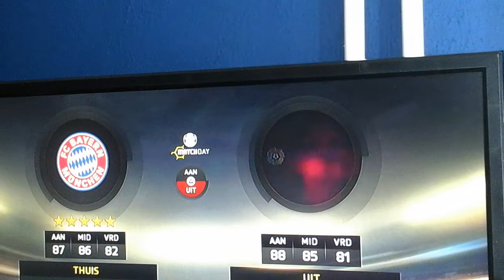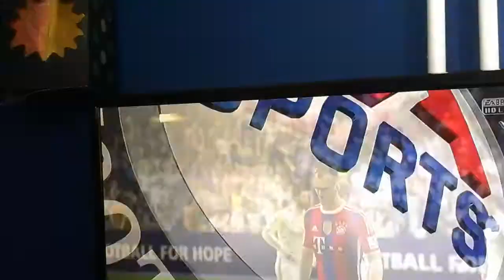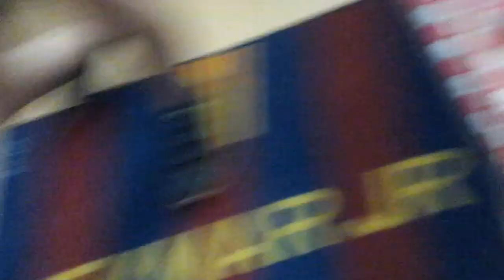Fifa challange #1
GamenmetStan